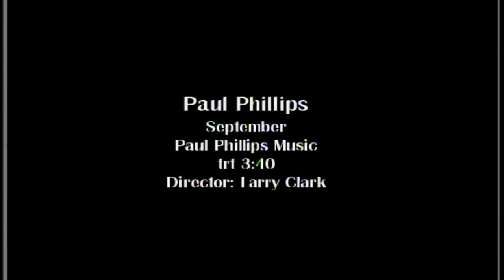Paul Phillips - September